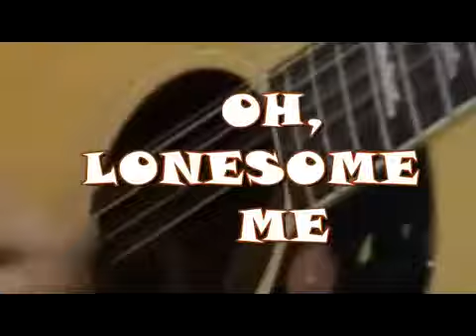Oh, lonesome Me by Sándor Csépányi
original by Don Gibson 1957, Popular country song Kedves Vali videó szerkesztésében.